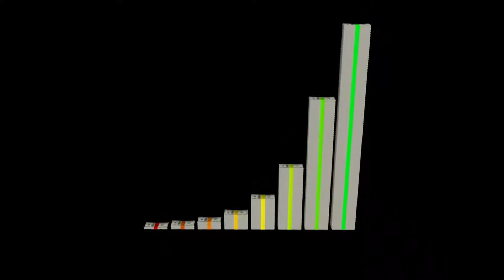Dollars 137202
Saafenet